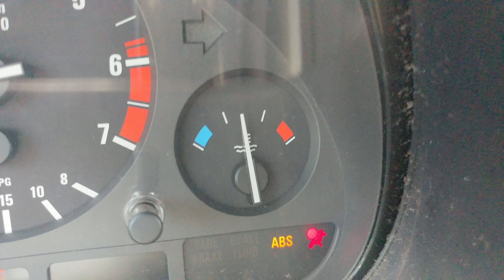Turning some laps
More adventures in the BMW